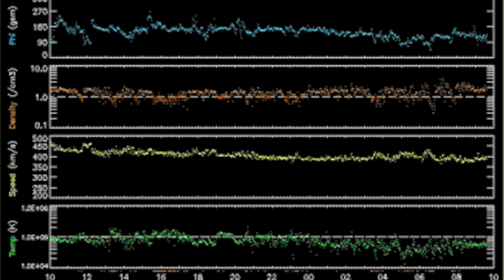S0 News March 8, 2014: Sinkhole Tech, Storm Watch